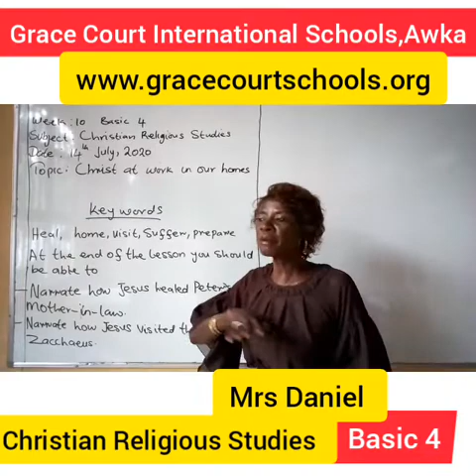Christian Religious Studies. Basic 4. Week 10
Christ.